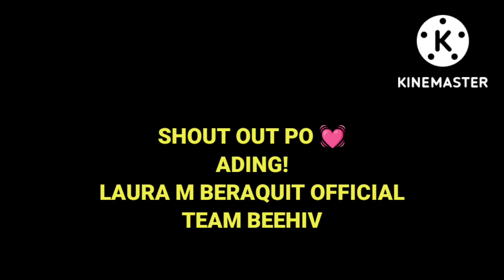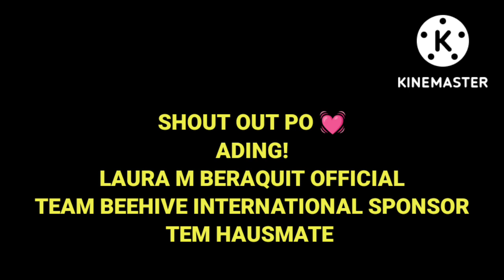buong team kalingap sumayaw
kalingaprab
pugongbyahero
TEACHRAM
helpingpeoplesNeed
rab matubang vlog
val Santos vlog